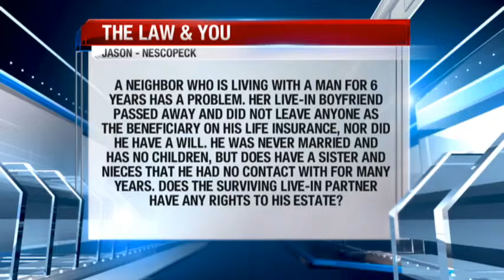(03/31/15) Law & You-Estate Rights Regarding Live-In Partner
Greg and Ed answer a question about an estate regarding a live-in partner. After living together for 6 years, the live-in partner unfortunately passed away. He was never married, has no kids and only has a sister and nieces, does the live-in have any rights to the estate?